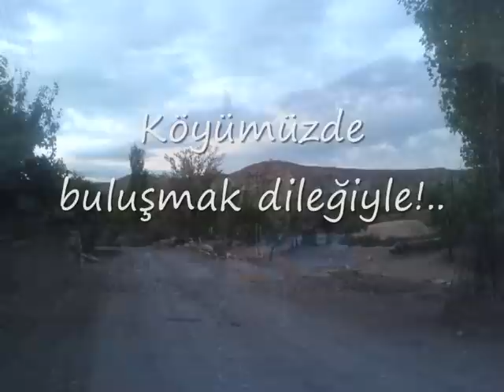küçükerikli köyü videosu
küçükerikli köyünden bir görüntü